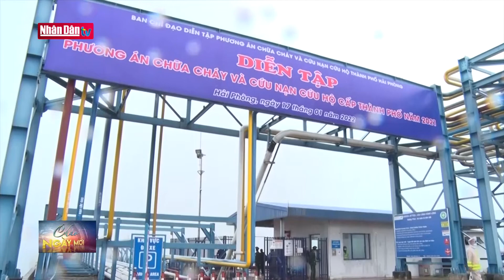Hải Phòng diễn tập PCCC, cứu hộ cứu nạn trên sông, biển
Hải Phòng diễn tập PCCC, cứu hộ cứu nạn trên sông, biển | Truyền Hình Nhân Dân
1. Dự Báo Thời Tiết Hôm Nay